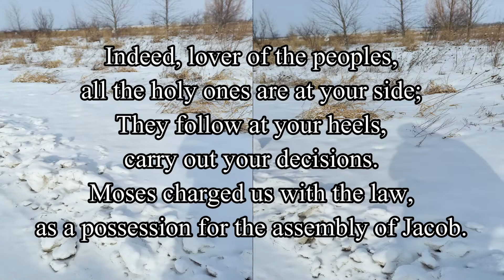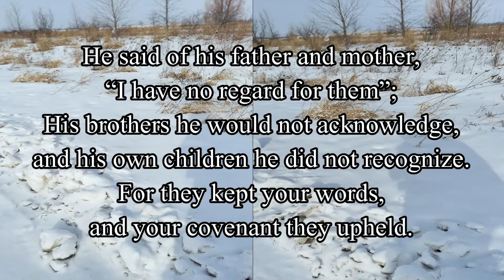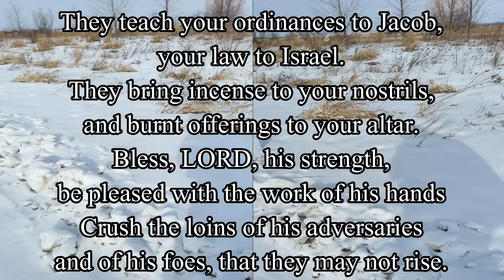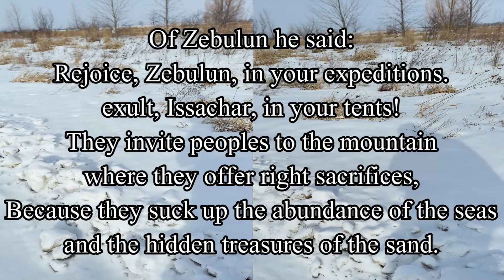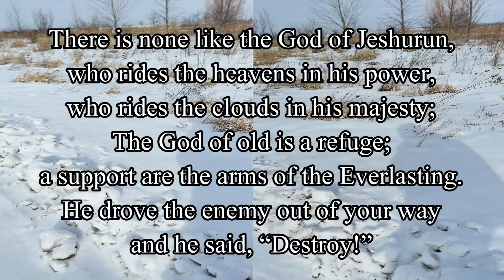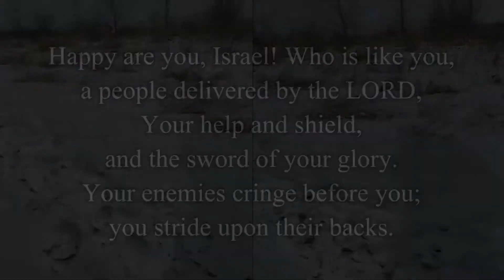Deuteronomy Chapter 33 - New American Bible Revised Edition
PCs: Me